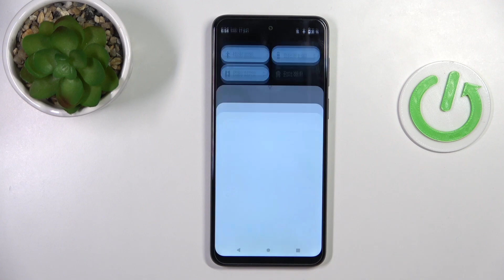Como activar modo ahorro de bateria en Motorola Moto G53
En un móvil no hay nada más importante que el ahorro de batería. Para aprender a activar el modo ahorro de batería en Motorola Moto G53 ve nuestro vídeo. .

¿Cómo activar el modo ahorro de batería en el Motorola Moto G53? ¿Cómo ahorrar batería en el Motorola Moto G53? ¿Cómo se ahorra batería en el Motorola Moto G53? ¿Cómo desactivar el modo ahorro de batería en el Motorola Moto G53?